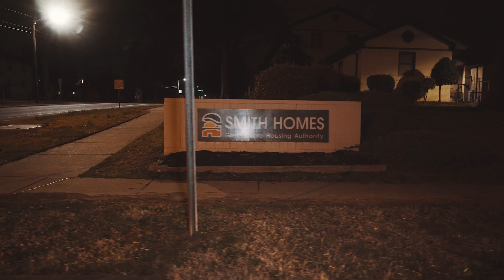Blac Lou Caine “Talk My Shit”